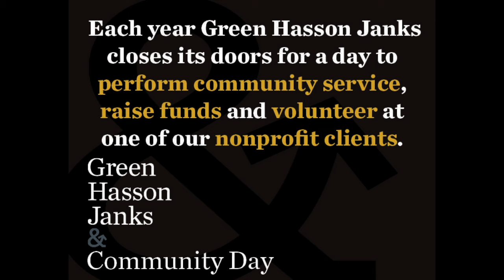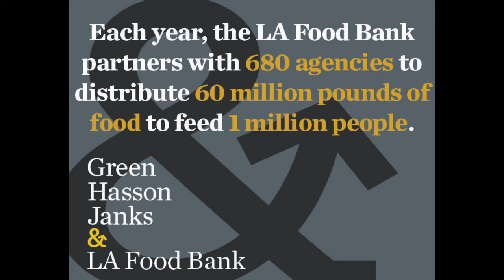2015 Community Day at the LA Food Bank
Every year Green Hasson Janks closes its doors to spend a day volunteering at one of our nonprofit clients. This year we spent Community Day at the LA Food Bank.